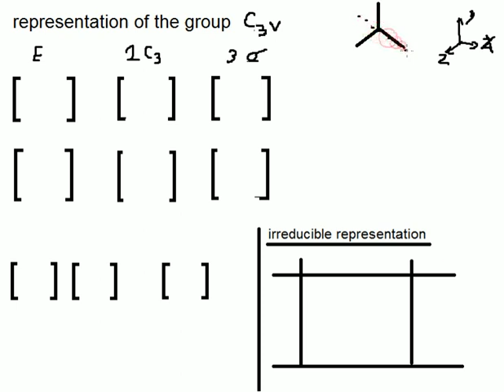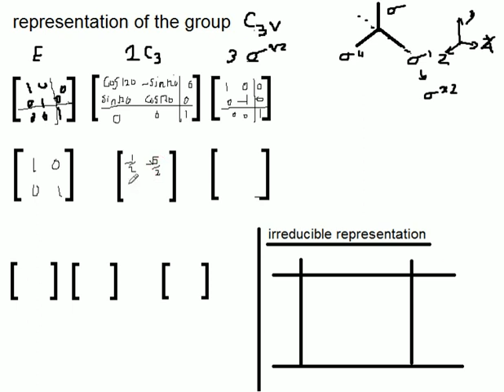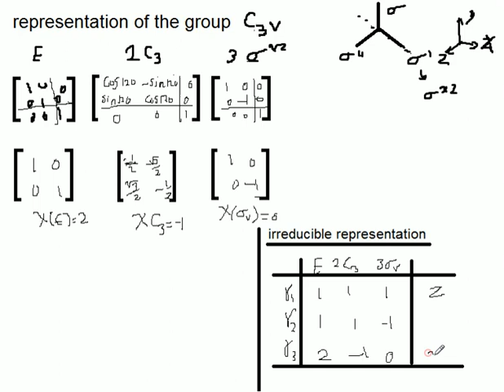matrix representation for C3v point group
how to make the irreducible representation table for the c3v point group using matrix
 elements belong to the same class have the same character of the matrix
الجزء 10